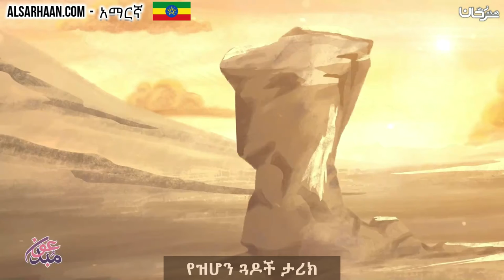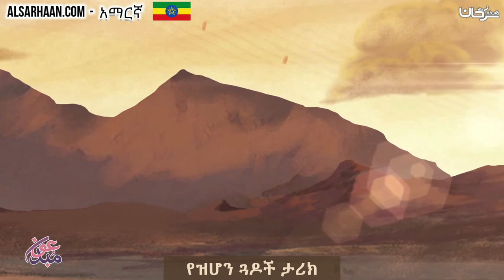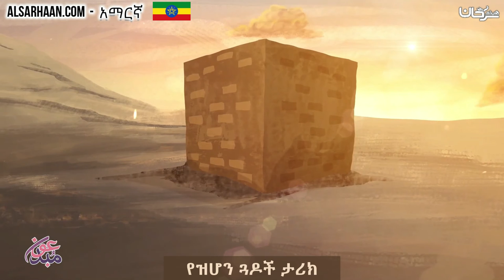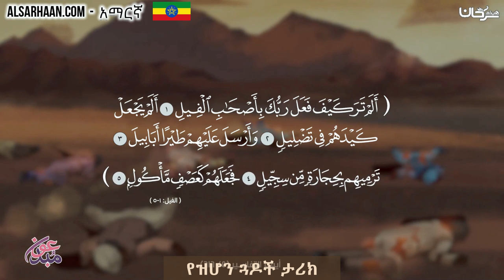የዝሆን ጓዶች ታሪክ - اصحاب الفيل - اللغة امهرية